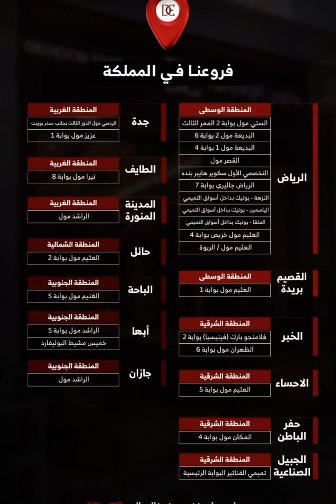مرتضى السلمان و عروض جبارة 🔥 | سنابات مرتضى السلمان | بودويش | زجران | قروب المزرعة